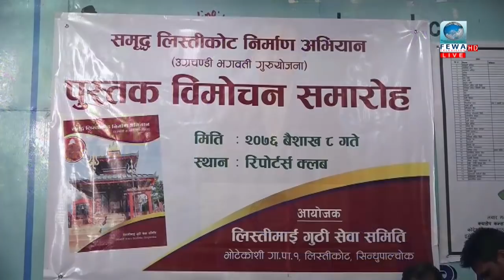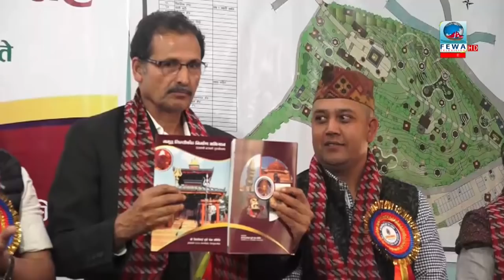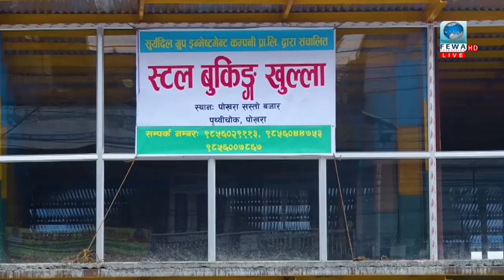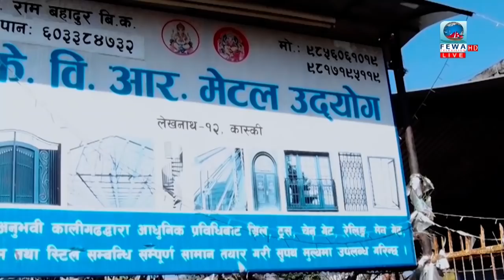नेकपाले आज जिल्ला र जनवर्गिय संगठनको एकता घोषणा गर्ने ।।Fewa Smachar